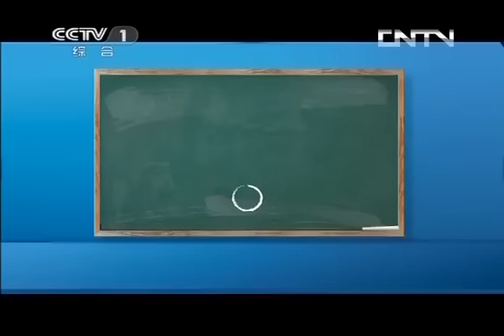《开讲啦》 作家毕淑敏：别给人生留遗憾 20131007 | CCTV《开讲啦》官方频道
本期节目主要内容：二十余载的医生生涯，让她最近距离地面对死亡，经历过太多的生死悲喜，她决定用医者的身份修复心灵；她最终脱下白大褂，成为了一位作家，她将对人的关怀和热情悲悯转化为温暖人心的文字。她就是“文学的白衣天使”毕淑敏！